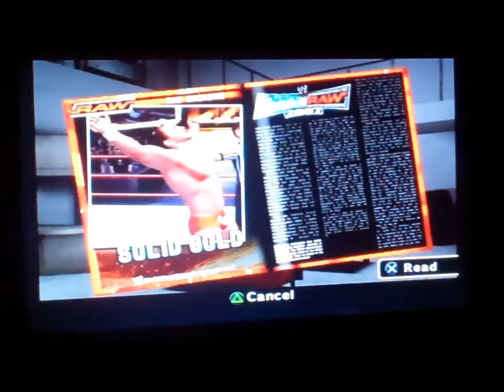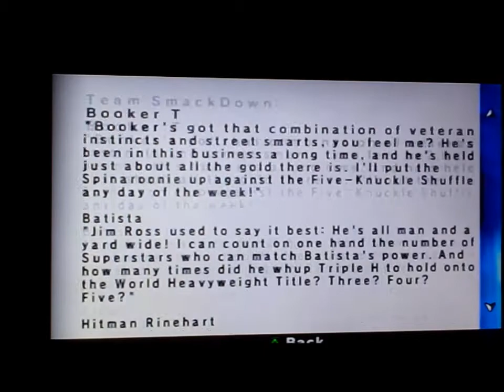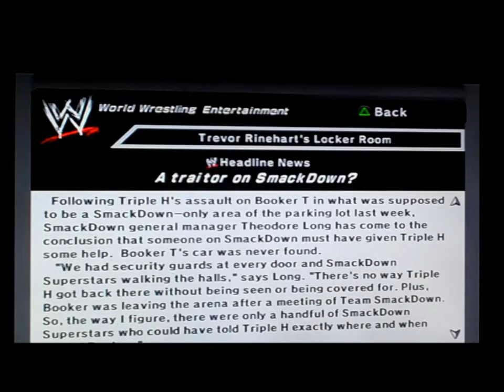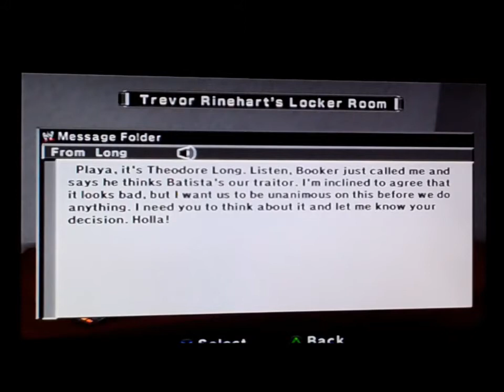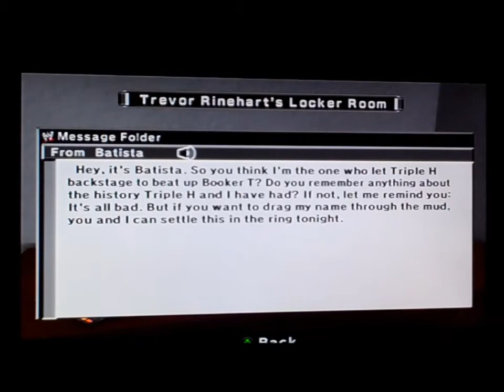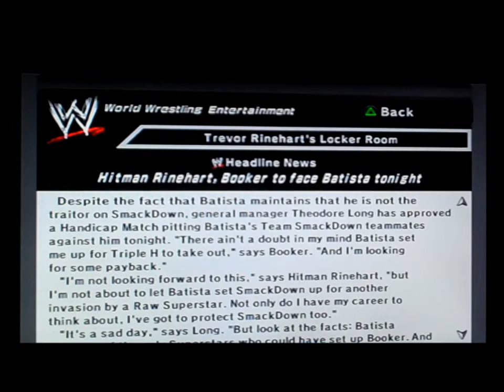WWE SmackDown! vs. RAW 2007 - RAW/SmackDown! Season Mode - Part 28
With Friends Like These - Final Part
Traded To SmackDown!
A traitor of SmackDown? - Part 1